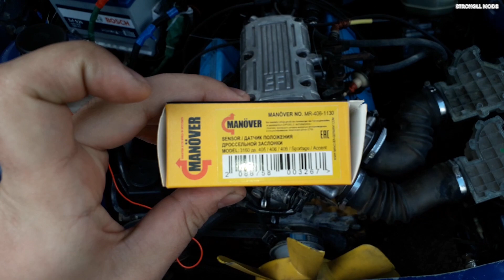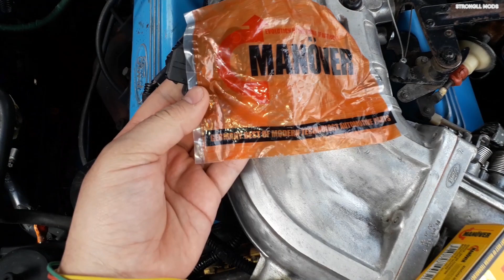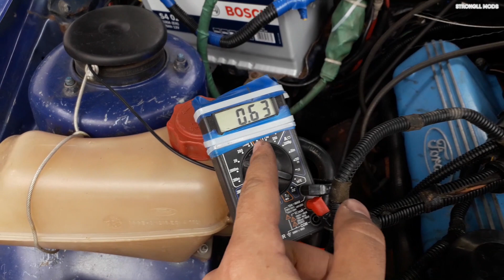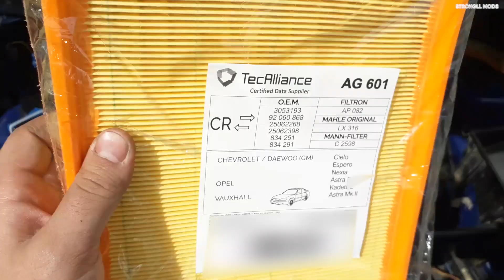Работа над болячками / ДПДЗ КХХ Тахометр Ford Scorpio V6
Летнее ТО и работа над болячками...

✅ Полные названия и артикул, использованных запчастей я буду выкладывать в группе ВК либо, если нет доступа к ВК, то в группе Facebook.